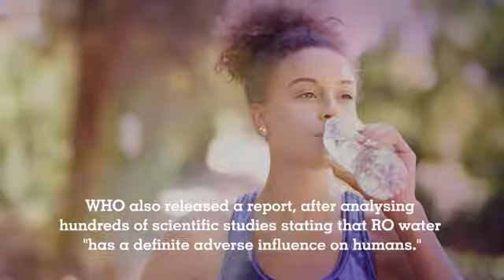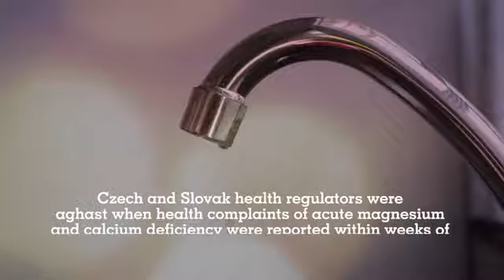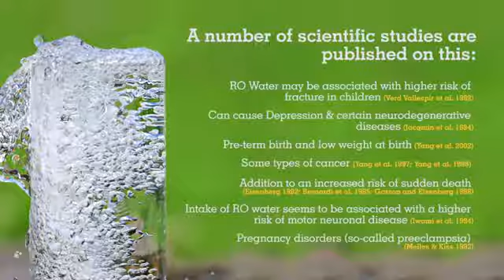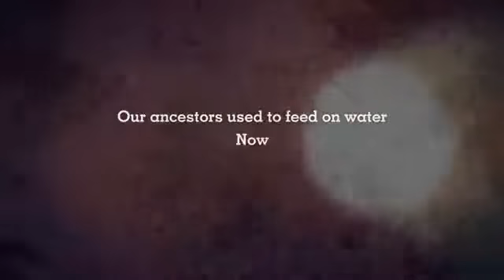Health Risks From Drinking Demineralised RO Water. Beware From It.